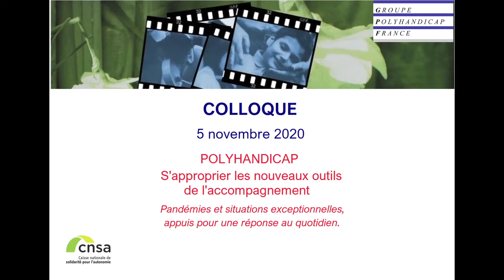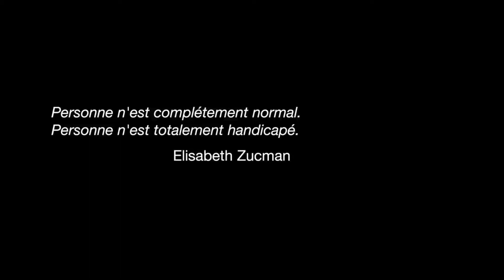01 colloque GPF Hommage à Mme Elisabeth Zucman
Colloque GPF Hommage Elisabeth Zucman
Présentation du colloque par Mme Marie-Christine Tezenas du Montcel, Présidente du Groupe Polyhandicap France
Extrait du film de Marc Dubois "Des ados pas comme il faut" en hommage à Mme Elisabeth Zucman